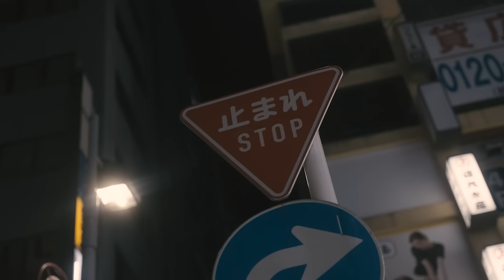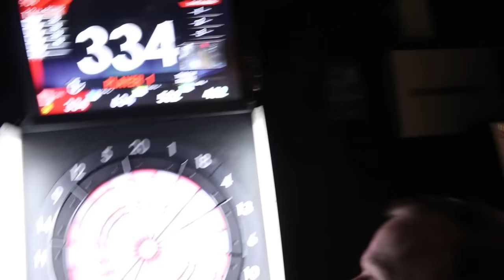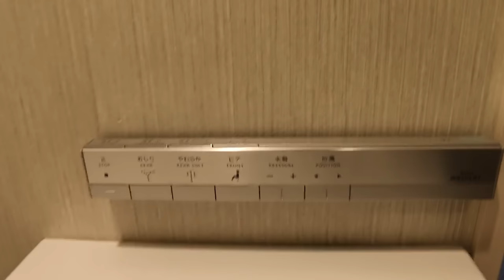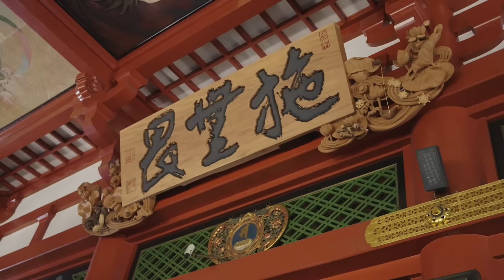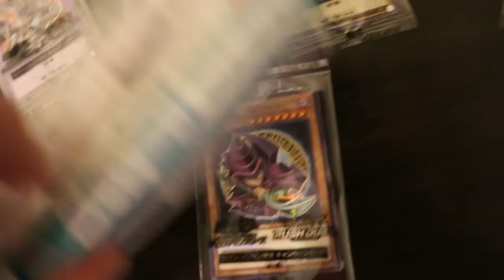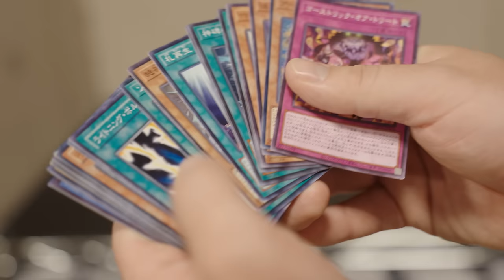Ich bin in Tokyo! Es gibt so viel zu entdecken! Der Vlog zur Yu-Gi-Oh! Weltmeisterschaft!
Ich war in Japan zur Yu-Gi-Oh! Weltmeisterschaft und ich nehme euch mit. Was habe ich gesehen und wie war es?
Viel Spaß!